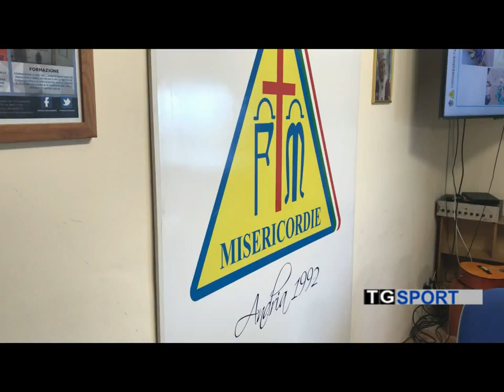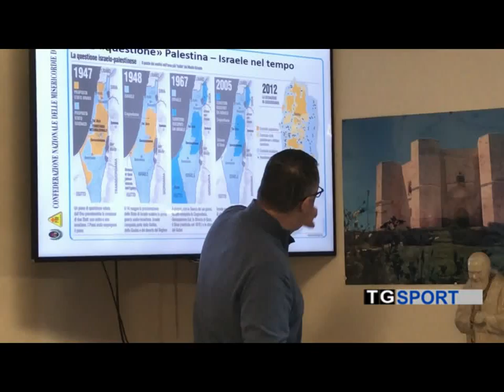ANDRIA | Confraternita Misericordia: viaggio in Terra Santa per 70 volontari pugliesi